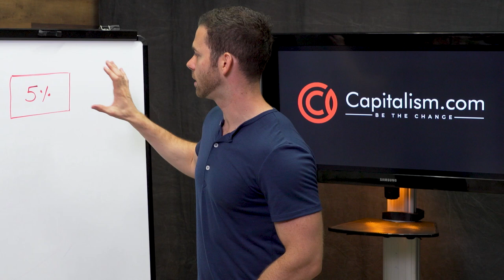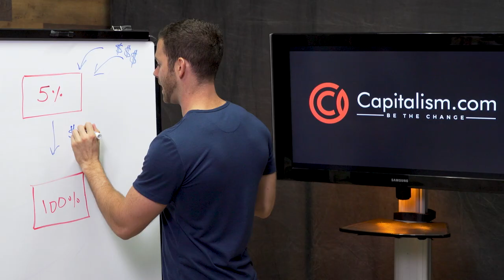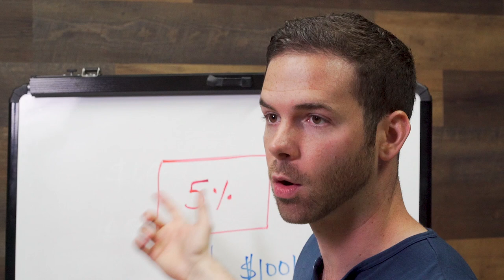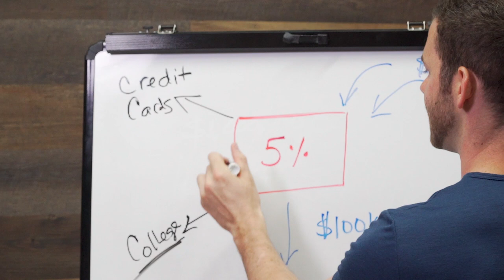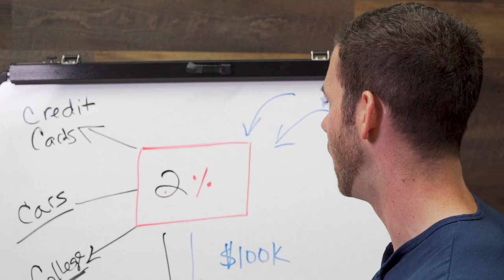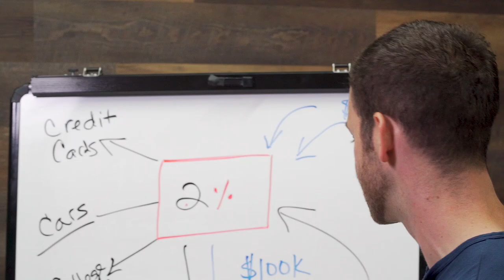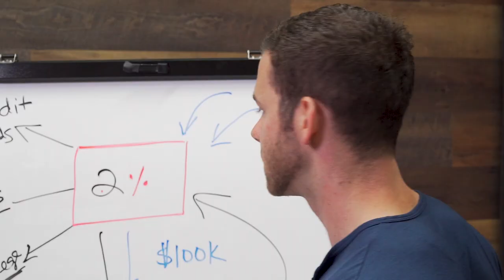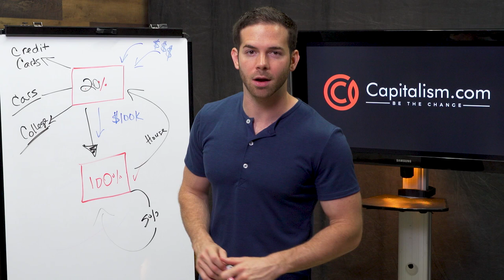How to Use Debt to Create Passive Income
We have all been raised to avoid debt at all costs.

But the truth is, the smartest and fastest growing businesses out there are using debt as a way to create passive income.

In this video Ryan Daniel Moran, serial entrepreneur turned Amazon sales superstar, shows us how to utilize debt and turn into one of the most powerful tools you can have for bringing in extra income to you and your business.

Diving deep into the differences between the good, the bad, and the surefire success of debt, Ryan offers a straight forward guide on how to build a stable foundation for your online business that will help you grow your sales while reaching your long-term goals.

Using examples from his own past, Ryan, who was able to grow his own online sales on Amazon from zero to over a million dollars in just one year, lays out a new way to look at the potential of taking on smart debt.

This practical and ambitious lesson in using your capital for all it is worth will leave viewers with a new and greater understanding of all the ways they can build up their cash flows in the present and future.

All ultra-successful individuals and businesses have used debt to their advantage, but by underscoring the critical importance of understanding the true value of return on investment, Ryan puts the power back into the hands of his fellow business owners, giving them an objective, realistic, and innovative view on their debt’s potential.